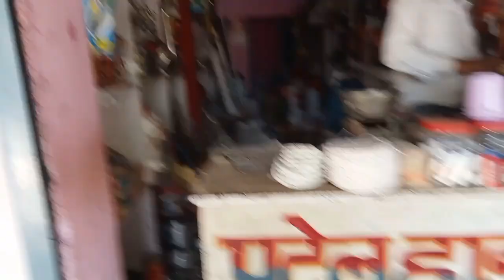बनारस+चित्रकूट chitrakoot varanasi train safar travel travelvlog chitrakoot blogger